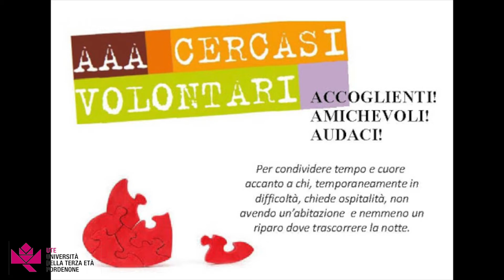[UTE] La Caritas al tempo del Coronavirus con Andrea Barachino e Martina Ghersetti dell'UTE PN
✏️ Che cos'è l'Emporio Solidale e come funziona la Caritas Diocesana?
✏️ Come può accedere il cittadino in difficoltà ai vostri servizi?
✏️ Come funziona la Locanda, il servizio della Caritas Diocesana destinato ai senza tetto?
✏️ Come funziona in questo periodo di emergenza sanitaria, l'accoglienza alla Madonna Pellegrina? Risponde alle domande di Martina Ghersetti dell'UTE, Andrea Barachino, Direttore della Caritas Concordia Pordenone.